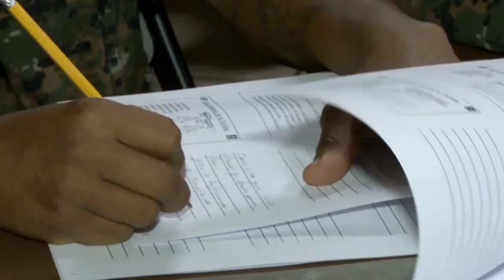Soldiers Update: Soldiers provided Combat Lifesaver training in Guatemala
Soldiers from U.S. Army South conduct Combat Life Savers course medical training in Guatemala.